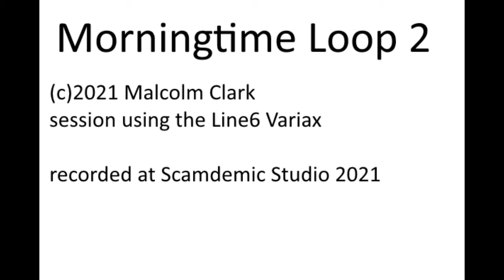Morningtime 2 session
(c)2021 Malcolm Clark